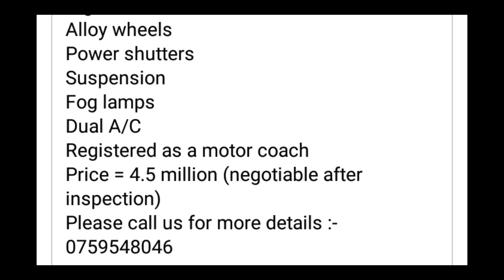Dolphin වෑන් එකක් | Van for sale in Srilanka | aduwata van | ikman.lk | pat pat.lk